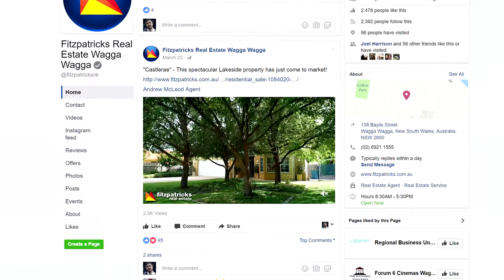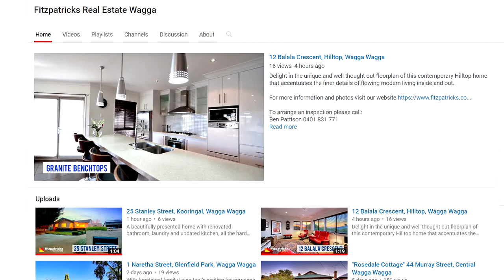The Fitzpatricks Buzz Ep 48 - 18th May 2017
Fitzpatricks Director Shaun Lowry gives some insight into video marketing and the way the real estate industry is moving.